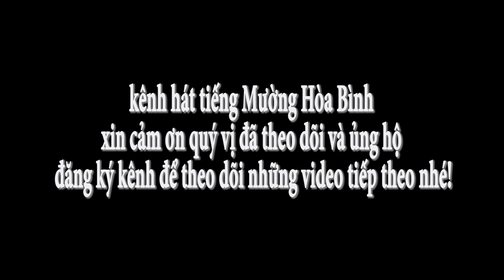Hát tiếng Mường nghệ nhân Bùi Văn Vựng và nghệ nhân Bùi Thị Khánh ở Vũ Bình, hát rất hay.